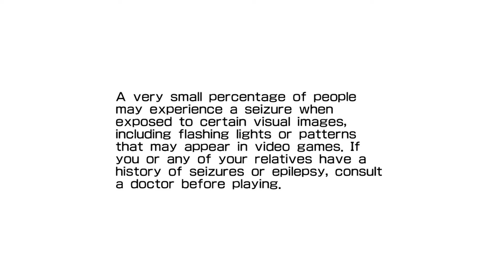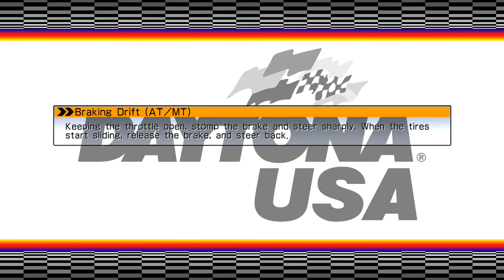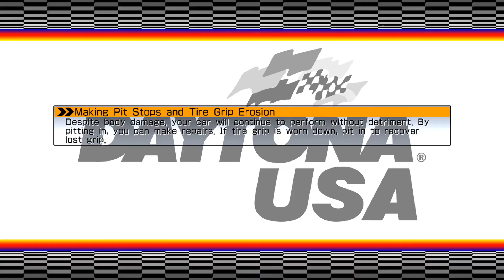Daytona USA - PS3 - Playthrough Longplay HD HQ By Urien84